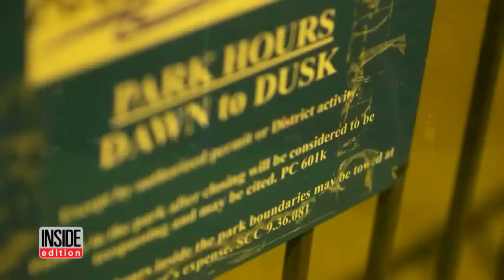Man Fed Up With People Having Sex Outside His House Began Filming Them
One California citizen is so fed up with what's going on at the park outside his Sacramento home, he's set up an arsenal of surveillance cameras all the way up a light pole to record the activities. Marty, the neighborhood watchman said: "I have seen and recorded 50 some sex events." He says when he moved into the neighborhood, he loved the park. By day it's a scene of family-friendly activities but it's another story at night. In another incident he caught teens drinking in the park.